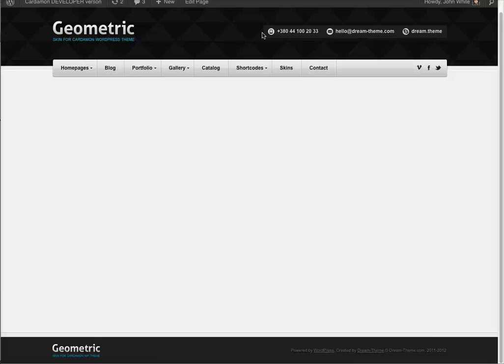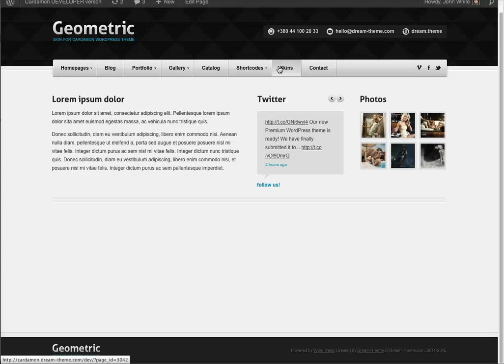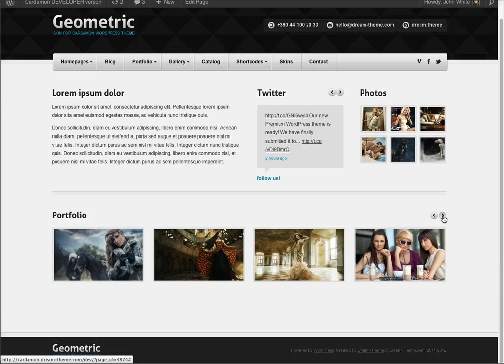Cardamon WP - using layout builder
Revolutionary layout builder!

No more need to mess with shortcodes or another complicated interface! Build complex layouts directly from the WYSIWYG . Play with it for 10 minutes -- and you'll be amazed how easy, natural and flexible it is!